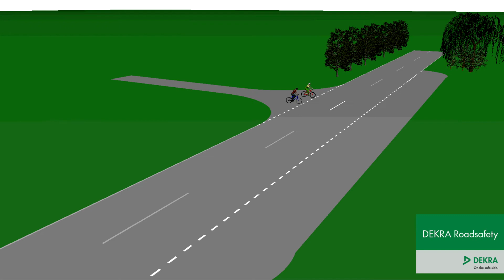DEKRA Crash-Animation - Pkw erfasst Pedelec-Fahrerin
Eine 78-jährige Pedelec-Fahrerin und ihr Ehemann, der ebenfalls mit einem Pedelec unterwegs war, wollten eine Landstraße überqueren. Nachdem sie an diese herangefahren waren, hielten sie zunächst an, um den Verkehr zu beobachten. Während der Ehemann wartete, setzte die Pedelec-Fahrerin ihre Fahrt fort und wurde von einem von rechts kommenden, vorfahrtberechtigten Pkw mit hoher Geschwindigkeit erfasst. Die Pedelec-Fahrerin wurde auf die Motorhaube aufgeladen und durchstieß mit Schulter und Kopf die Windschutzscheibe des Pkw. Das Pedelec verhakte sich mit der Front des Pkw und wurde mitgeschleift. Im weiteren Verlauf kam der Pkw nach rechts von der Fahrbahn ab und kollidierte dort mit einem Baumstamm. Durch diesen Anstoß wurde die Pedelec-Fahrerin nach vorn abgeworfen und in ihre Endlage geschleudert.

A 78-year-old pedelec rider and her husband, who was also on a pedelec, wanted to cross a country
road. Having reached the road, they initially stopped to check for traffic. While her husband waited, the pedelec rider rode on and was hit by a car coming from the right at high speed, which had right of way. The pedelec rider was landed on the hood of the car, and her shoulder and head broke through the car’s windshield. The pedelec became entangled with the front of the car and was dragged along with it. As the incident continued, the car veered off the right-hand side of the road and crashed into a tree trunk. This impact threw the pedelec rider off the car, whereupon she flew forward and landed in her final position.